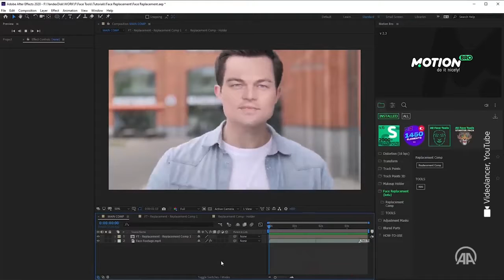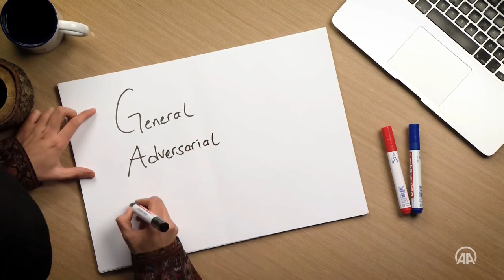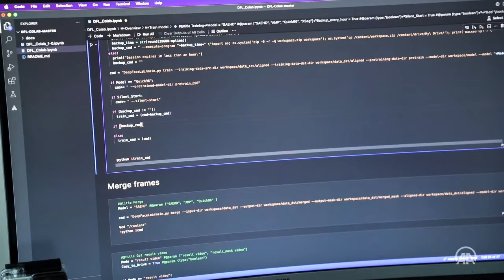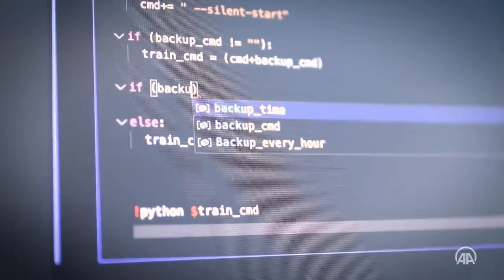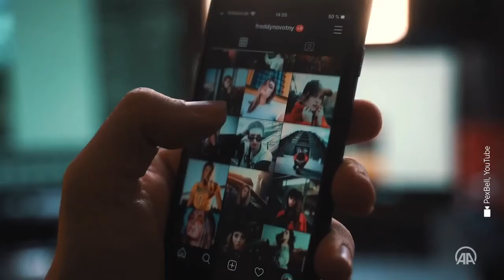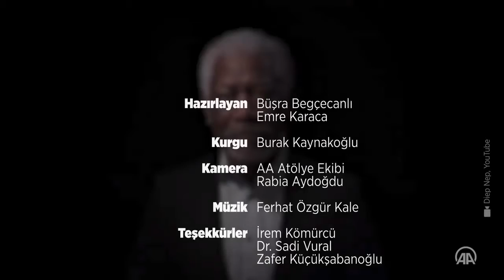4 Ekim 2022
Barack Obama’nın Trump’a ‘ahmak’ dediği videoyu izlediniz mi veya Mark Zuckerberg’ün ‘milyarlarca insanın çalınan verilerine sahip olmakla övündüğü’ konuşmasını? Eğer izlediyseniz, deepfake bir videoya maruz kalmışsınız demektir.

‘Derin öğrenme’ diye çevirebileceğimiz deepfake’i, sahte görüntüler oluşturmak için yapay zekanın kullanıldığı 21. yüzyıl photoshop tekniği olarak tanımlayabiliriz. Bir kişinin yüzünü bir başkasıyla değiştirebilir, konuşan kişiye dudak senkronizasyonu ekleyerek orijinalinden farklı bir ses parçasıyla birleştirebilirsiniz.

Böylece bir politikacının asla söylemeyeceği şeyler söyletebilir, en sevdiğiniz filmde başrol oynayabilir veya bir profesyonel gibi dans edebilirsiniz. Alternatif bir gerçeklik üretmek biraz karmaşık gözükse de artık herkes telefonundaki uygulamalarla bile deepfake videosu oluşturabiliyor.

• Peki deepfake videoları nasıl üretiliyor?
• Bir videonun gerçek mi deepfake mi olduğunu nasıl ayırt ederiz?